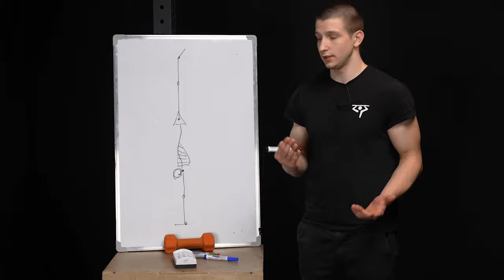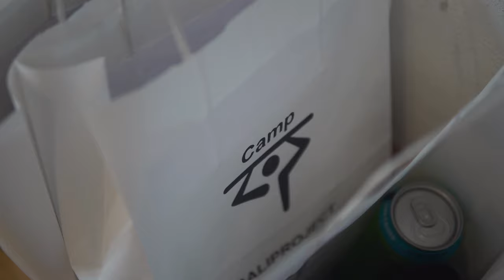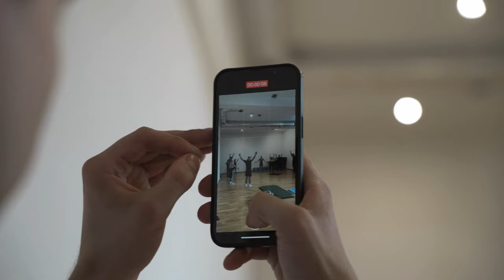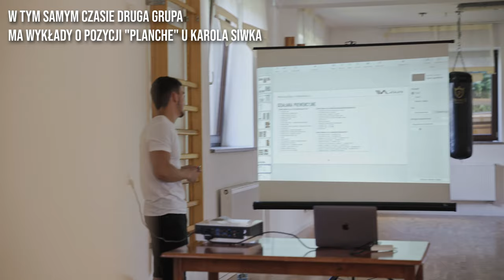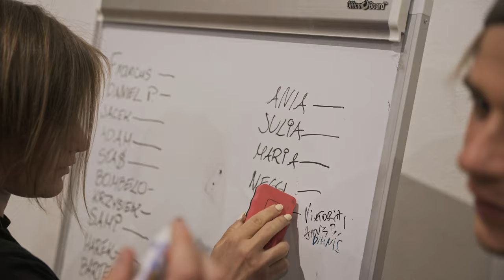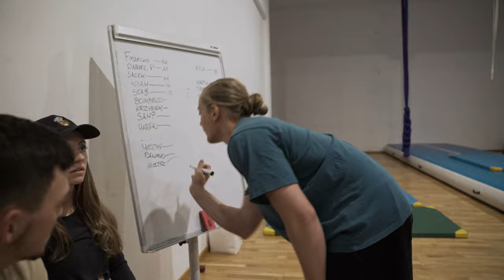NAJLEPSZY OBÓZ KALISTENICZNY W POLSCE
Vlog z obozu kalistenicznego, który zorganizowaliśmy jako Caliproject.

Montaż i realizacja: Mateusz Nowicki @matnowicki

Użyte materiały: „Chłopaki nie płaczą” Olaf Lubaszenko, 2000r